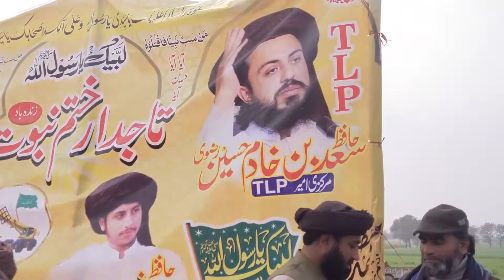Syad Ahmad Shah Bukhare-MNA-MPA Ke Tarekhe Chatrol New Beyan Kacha Qazi Wala Chishtian 2022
Hamara Channel ko sub cribe karo